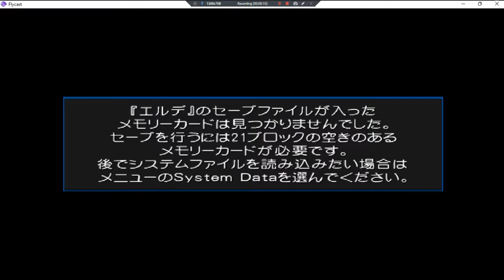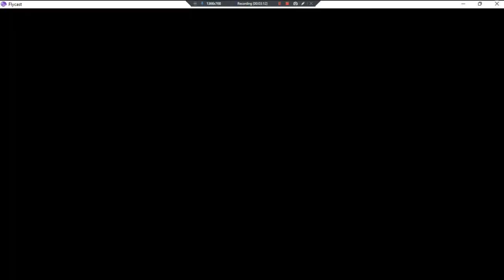Erde Nezu No Kinoshitade •J• ~ GamePlay ~ OP&Gaming P1 ~ DC ~ 1080pᴴᴰ ~ 2022 ~ W11